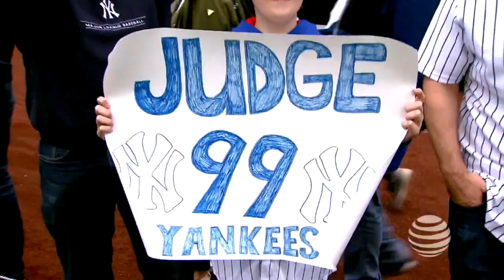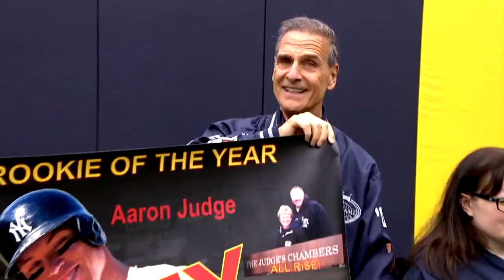2018 Canon Photo Day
Yankees fans experienced an exclusive on-field meet-and-greet at the Stadium with some of their favorite players